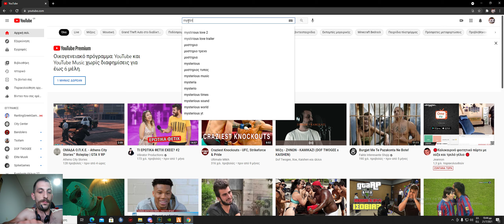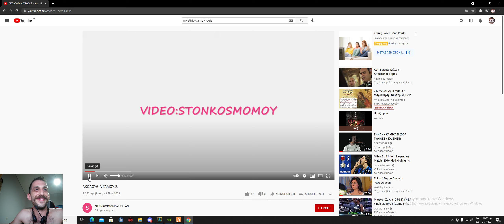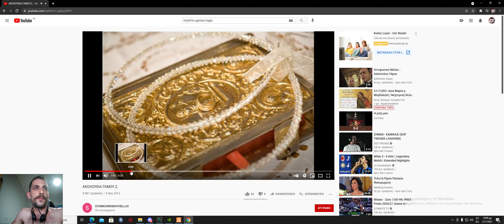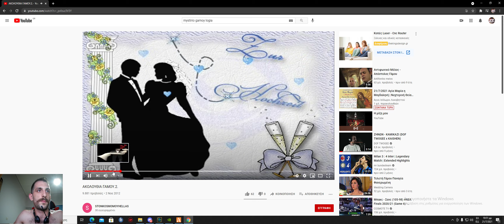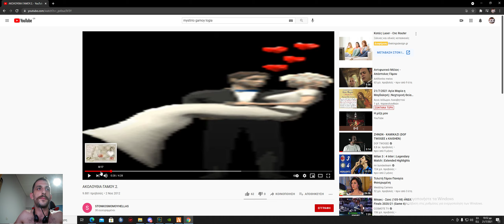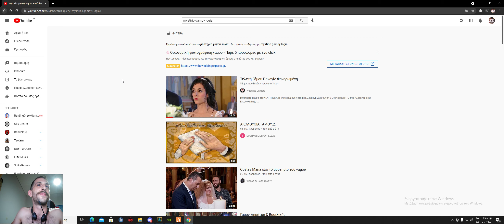Gta Rp All Star O Gamos Ths Barbie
MESA STON ALL STAR PANTREPSA ENA ZEUGARI - O  Pappa Ze